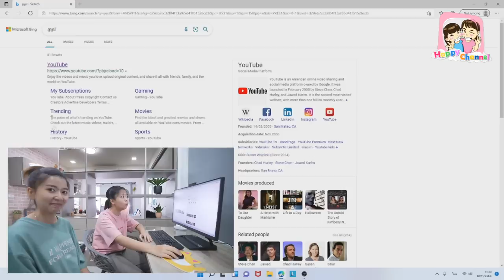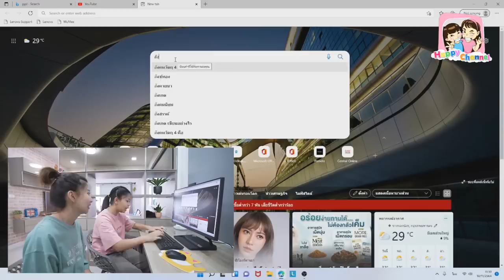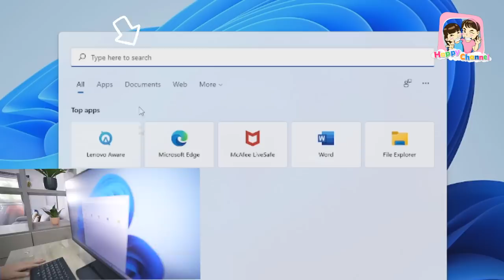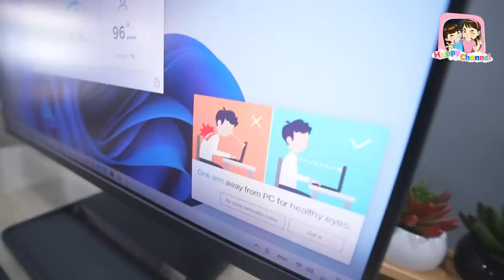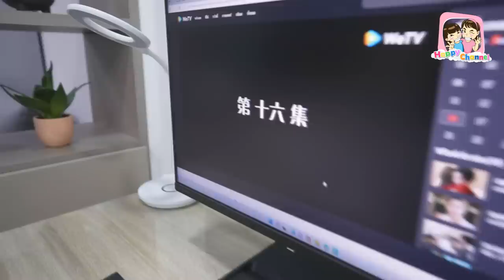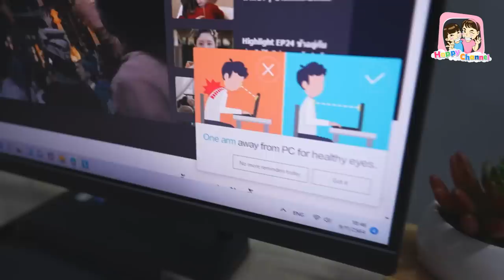ใช้ชีวิต 24 ชม. ที่บ้านของเรา 1วันทำอะไรบ้าง??? พี่ฟิล์ม น้องฟิวส์ Happy Channel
คลิปนี้มาดูกันคะ 1 วันของพี่ฟิล์ม น้องฟิวส์ ทำกิจกรรมอะไรกันบ้าง ทั้งเรียน ทั้งเล่น และมีของใหม่มาแกะให้เพื่อนๆ ดูด้วยนะ
เพื่อนๆ คนไหนสนใจคอมพิวเตอร์ที่ครบท้วน เหมาะกับการเรียนออนไลน์ในช่วงนี้ สามารถข้อมูลผลิตภัณฑ์เพิ่มเติมได้ที่ ได้เลยคะ ครบจบในเครื่องเดียวจริงๆ
Icon for this message
Lenovo Thailand
คอมพิวเตอร์